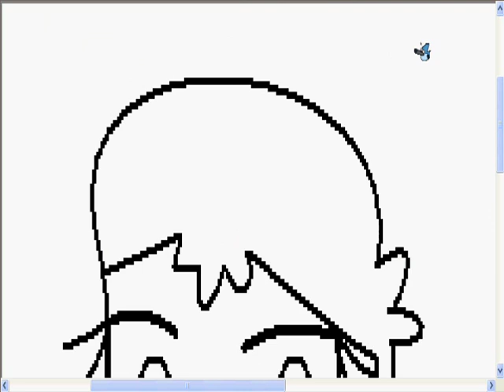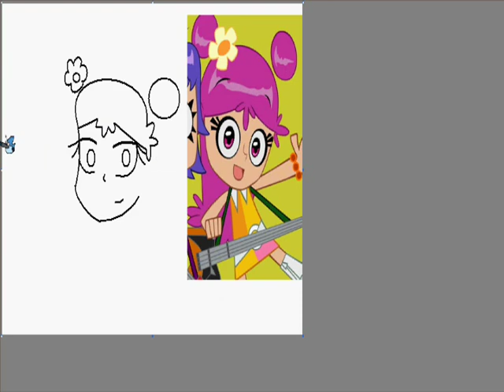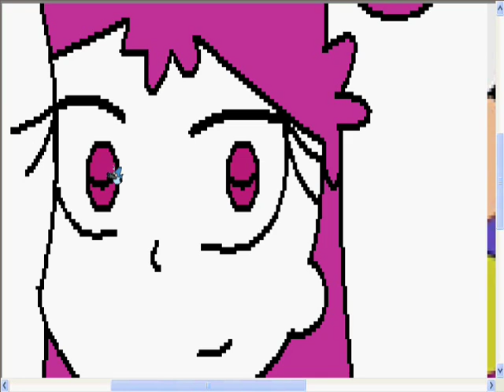Boredom Drawings - 1 Ami (Hi Hi Puffy Ami Yumi)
My first video. Please be nice! ^^ Thank You! Comment and Rate.